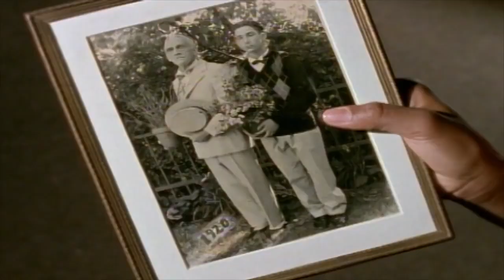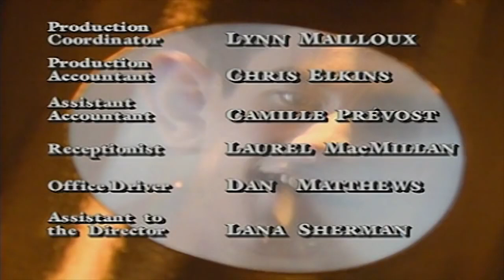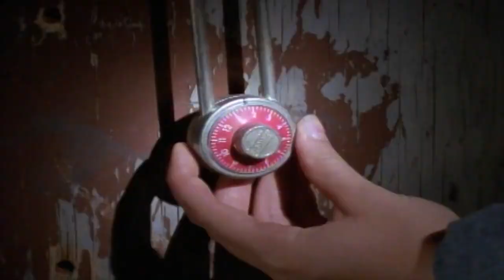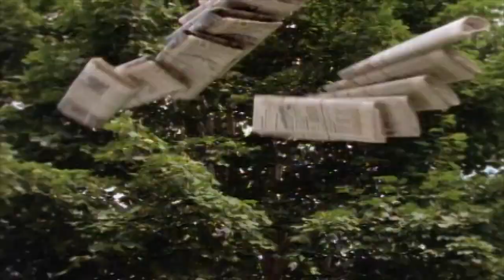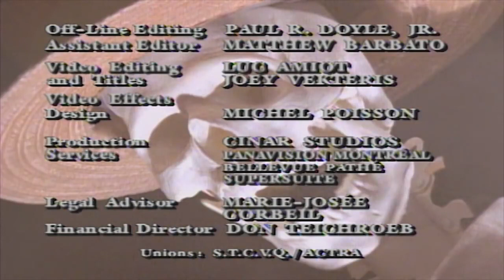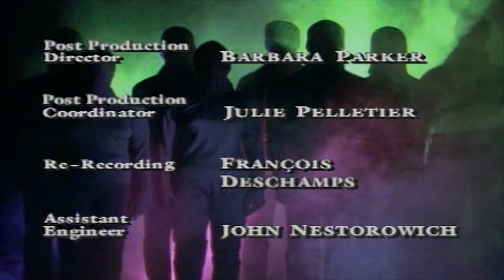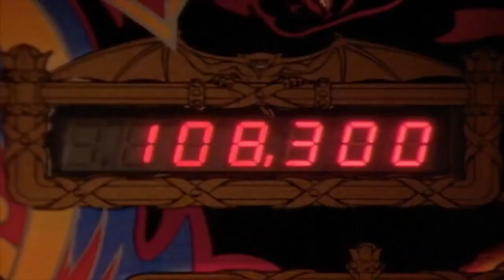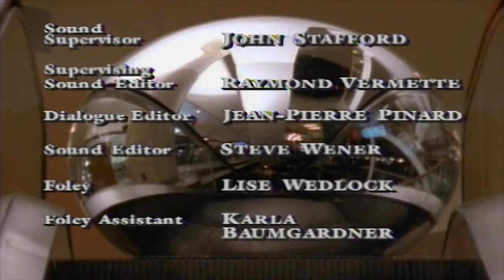Are You Afraid of the Dark? Special Halloween Compilation | Season 1 Part 2